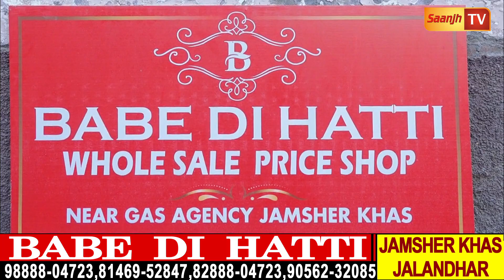ਬਾਬੇ ਦੀ ਹੱਟੀ ਤੇ ਸੂਟਾਂ ਦੀ ਰਿਕਾਰਡ ਤੋੜ ਸੇਲ ,ਮਿੱਲਾ,ਫੈਕਟਰੀਆਂ ਤੇ ਹੋਲਸੇਲਰਾਂ ਤੋ ਵੀ ਸਸਤੇ ਸੂਟ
BABE DI HATTI